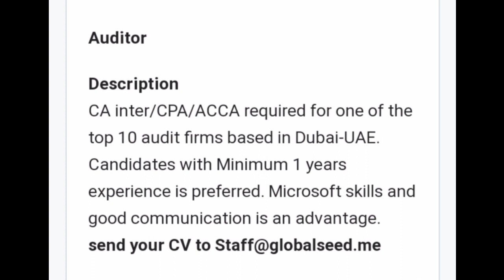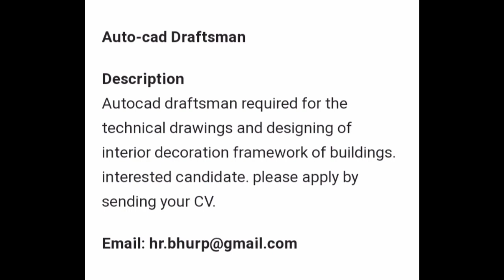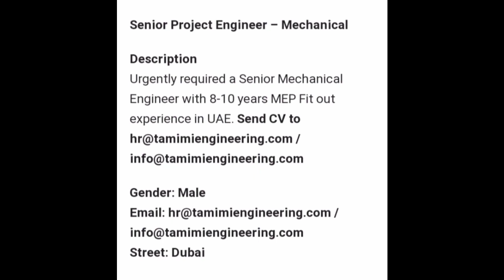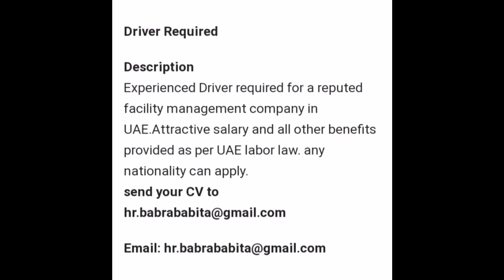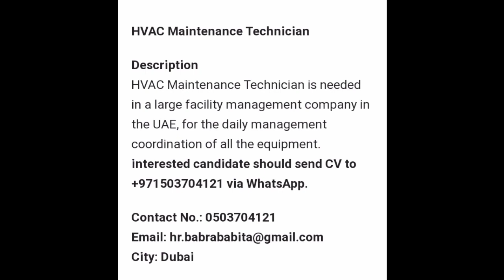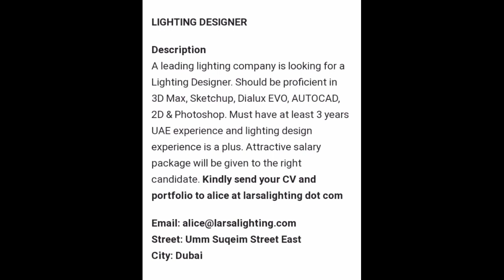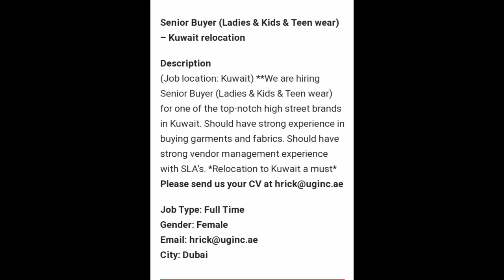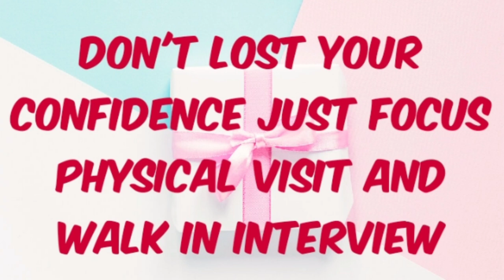Dubai jobs 2020 Online Apply | Dubai jobs for freshers Online Apply | Uae jobs for Pakistani 2020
Dubai jobs 2020 Online Apply, Dubai jobs for freshers Online Apply, Uae jobs for Pakistani 2020, Uae jobs February 2020

dubai jobs for freshers online apply
uae jobs in 2020
jobs in dubai free
Find a job in Dubai
Dubai Jobs February 2020
Dubai Vlogs
Job in Dubai
Dubai jobs with visa  February 2020
Expo 2020 in dubai
jobs in Dubai for freshers 2020
jobs in gulf for freshers 2020
dubai hotel jobs 2020
free job in Qatar 2020
free job in Bahrain 2020
Find a job in Dubai  February 2020
2020jobs in dubai
10th pass job in gulf
12th pass job in dubai
jobs in dubai for freshers
12th pass job in gulf
job in dubai in 2020
supermarket job in gulf
dubai jobs january 2020
hotel job in Dubai  February 2020
driver jobs in dubai for freshers
jobs in uae mechanical engineer
job in Dubai 2020
dubai job  February 2020
 uae job 2020
abu dhabi jobs  February 2020
free visa 2020
dubai visa 2020
 uae visa 2020
abu dhabi visa
dubai job guidance 2020
how to get job in DubaiHindi Urdu
dubai visit visa hindi urdu
abu dhabi tourist visa hindi
jobs in dubai for Indians 2020
jobs in dubai for Filipino 2020
jobs in dubai for nepali 2020
2020 jobs in uae
 jobs in gulf for indian
 February 2020
jobs in gulf for nepali 2020